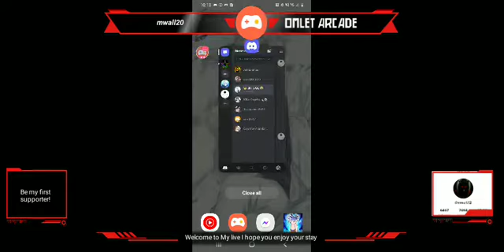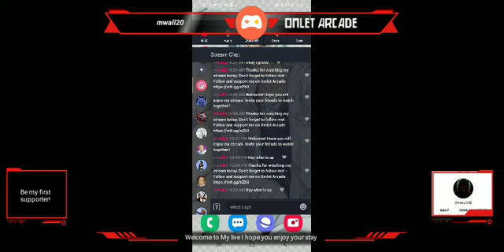Max plays Roblox